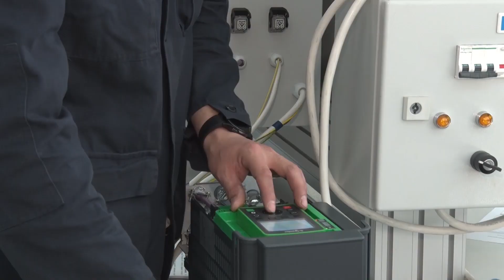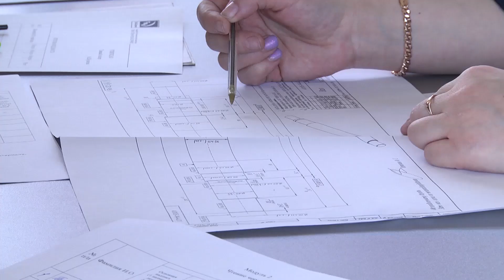Профессионалы своего дела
6 компетенций, 10 дней, 90 участник  10 победителей, 19 призеров в двух возрастных категориях Young и Profi. Предприятие ТМК «ТехСервис» подвело итоги профессиональных соревнований, которые проходили на площадке Корпоративного университета ТМК2U, Центра профессионального образования Северского трубного завода. Все подробности далее.